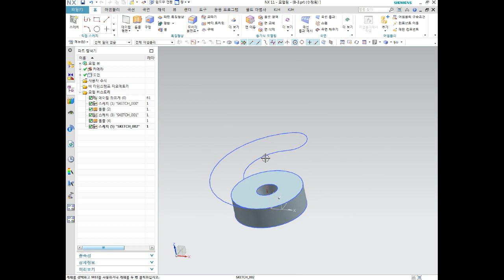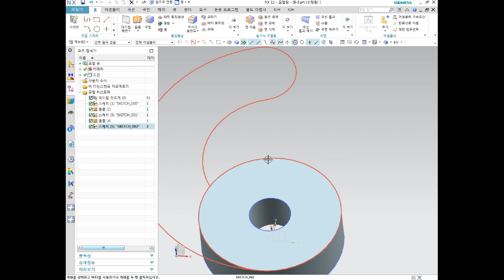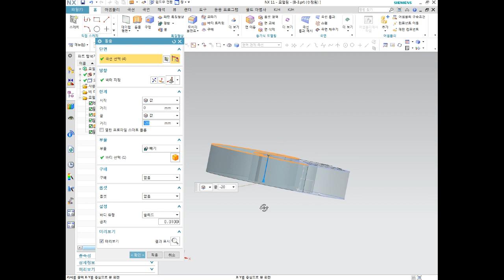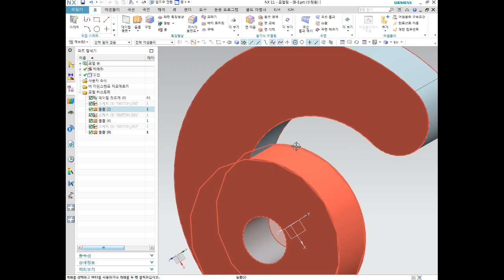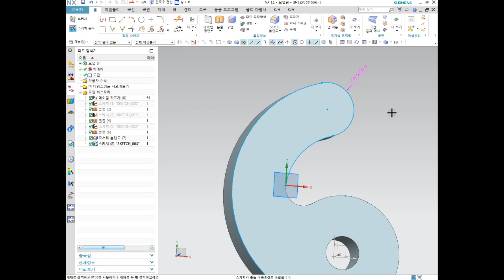사출금형 3D설계 기초 NX11버젼 30부